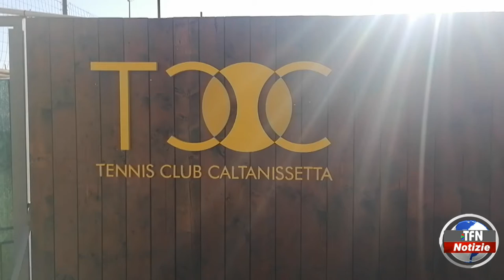Tennis. "Torneo vintage" a Caltanissetta, stile anni '60